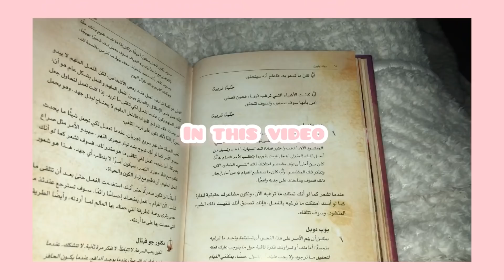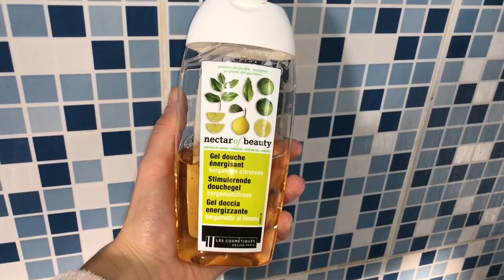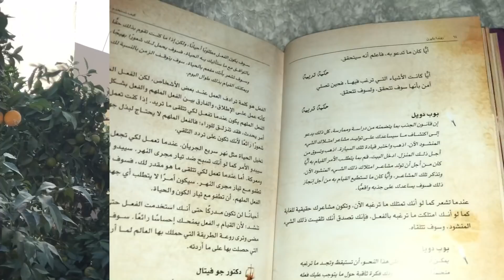| Vlog Week-end with me | دوزو معايا يوماين ديال الويكاند 🤤❤️